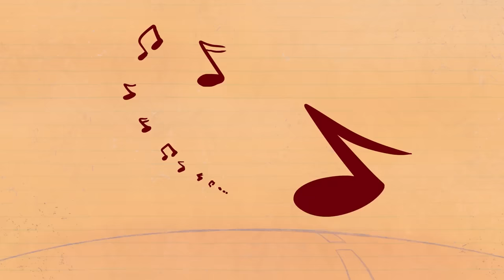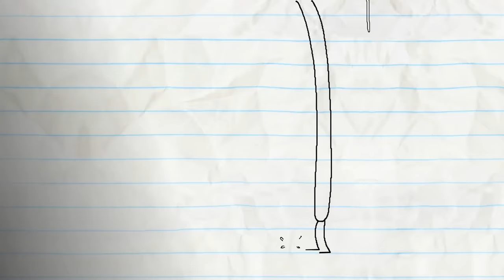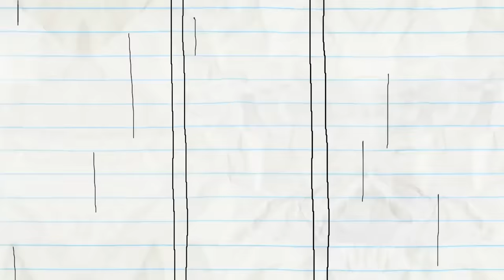Pencilmate Shares His Talents!| Animated Cartoons | Animated Short Films | Pencilmation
Pencilmate the blacksmith tries shoe making!

0:00 - MEET YOUR SHOEMAKER

3:50 - WINDOW WASHED UP

8:17 - THOUSAND YARD STEREO

10:57 - CHIVAL-REJECT

14:17 - CHEESE YOUR OWN ADVENTURE

17:09 - THE COLLECTOR

19:46 - BIG MISCAKE

23:47 - EAT THE PARENTS!

26:20 - FACE ODDITY

28:39 - TAMING OF THE STEW

30:32 - THE SWORD AND THE GROAN

32:27 - A TALL TALE